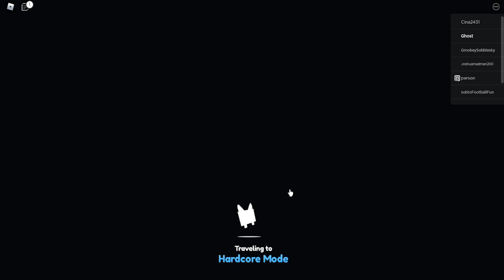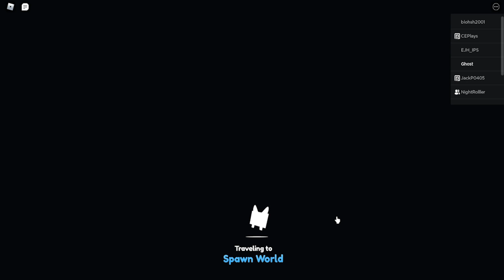*NEW* HOW TO UNLOCK SECRET DOORS IN HARDCORE MAP IN Pet Simulator X | Hardcore Coins | (Roblox)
Game Description:
Pet Simulator X is the latest and greatest game in the Pet Simulator Series with tons of new features and pets!